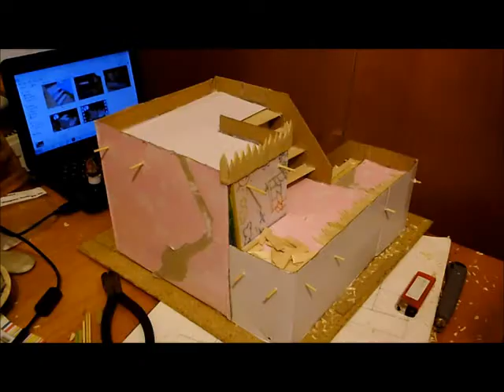How to orc building part 2 Texturing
2nd part of the how to make an orc building series. This one concentrates on details like wooden stakes across the tops of walls and texturing the walls with sand to hide that they're cardboard and give the building a more realistic finish